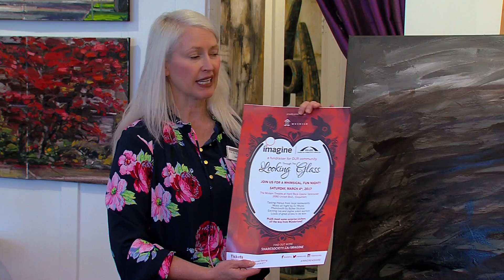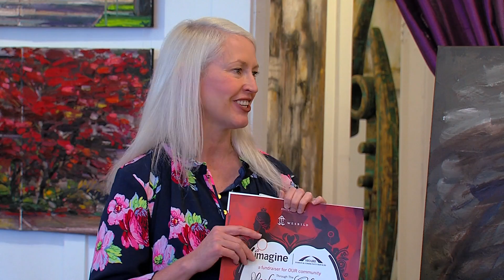Reza Doust exhibit now at the Silk Gallery - check out his painting dmemonstration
Come enjoy the vibrant works by local artist, Reza Doust, with his latest series, My Neighbourhood on a Sunny Day. Also known as Painting the Neighbourhood, Doust's latest show, depicts spectacular landscapes of Coquitlam and Port Moody neighbourhoods.  Doust's oil paintings capture the quiet beauty of the Tri-Cities, reflecting a personal journey of freedom and celebration.

All exhibited works are available for purchase.  100% of proceeds from the sale will benefit Share services in the Tri-Cities.